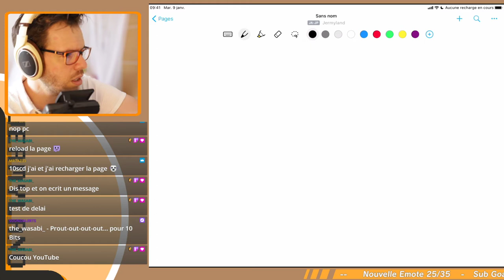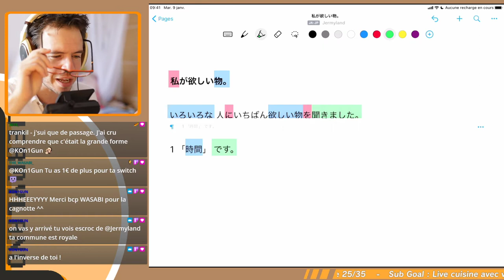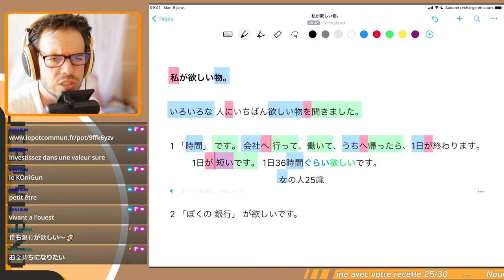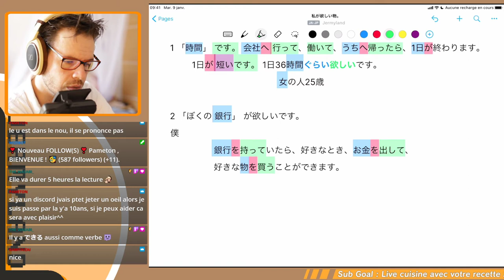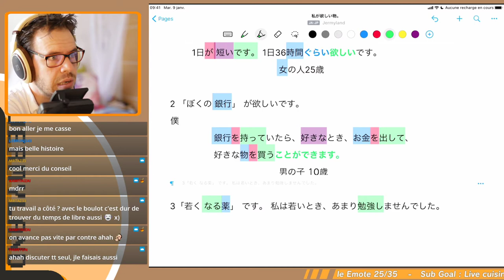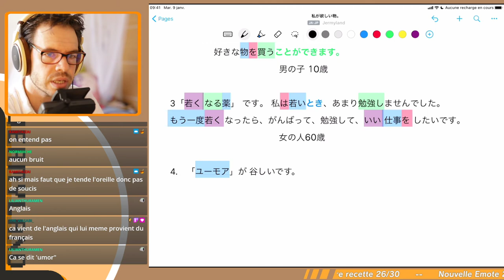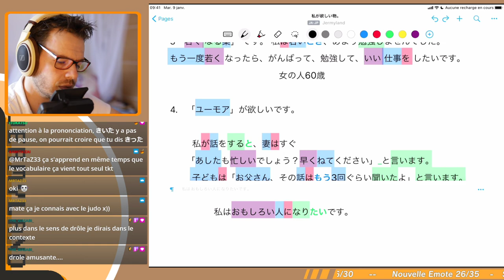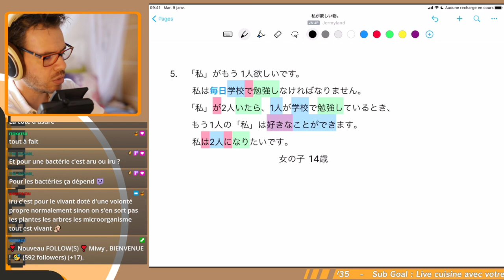Analyse de texte en Japonais : 私が欲しい物。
Analyse de texte réalisé en Live sur la chaîne Twitch : Jermyland.
Lecture, réécriture et traduction.

Titre : 私が欲しい物。